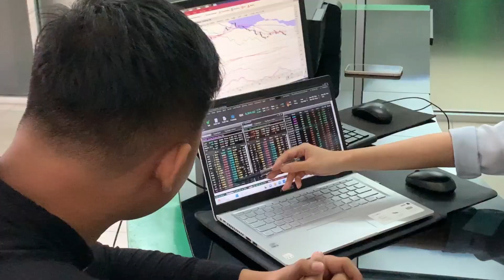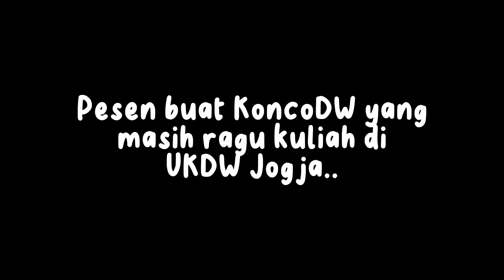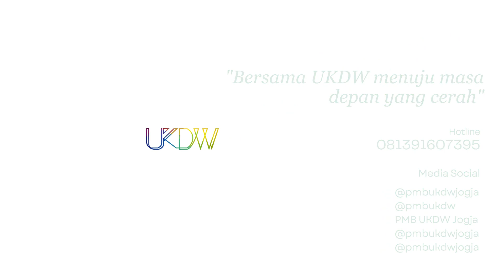CEMAS: Hari gini masih dapet informasi Kuliah dari koran??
Episode CEMAS kali ini bersama Mahasiswa Manajemen UKDW Jogja.
Masih dapat informasi kuliah dari koran di era digital ini?
Sooo, jadi ikuti terus tiap hari Selasa di minggu ke 2 dan ke 4 dan jangan sampai ketinggalan update dari Channel Youtube ini..

Informasi lebih lanjut:
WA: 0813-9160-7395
Copyright: Admisi & Promosi 2023